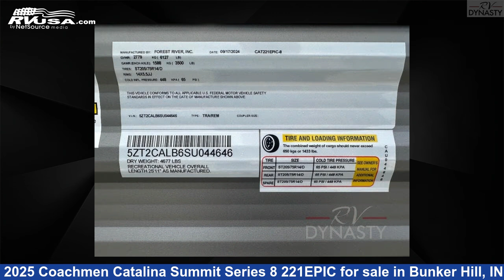Remarkable 2025 Coachmen Catalina Summit Series 8 Travel Trailer RV For Sale in Bunker Hill, IN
This 2025 Coachmen Catalina Summit Series 8 221EPIC is a Travel Trailer RV. It is located in Bunker Hill, IN 46914 and is offered for sale by RV Dynasty. This New Coachmen and features sleeps 8..

RV Dynasty is a dealer for brands like: and offers the following rv services: Parts/Accessories, Service. For more information and pricing on this unit, To see all units available for sale by RV Dynasty,